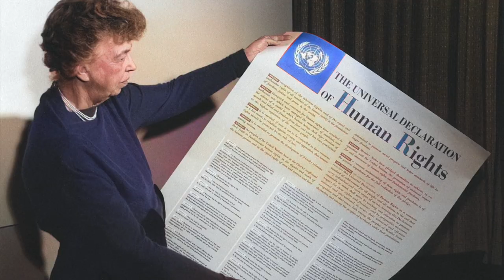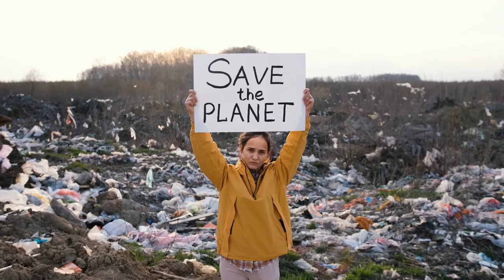День прав человека 2023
Послание Верховного Комиссара ООН по правам человека Фолькера Тюрка по случаю 75-летия принятия Всеобщей декларации прав человека.